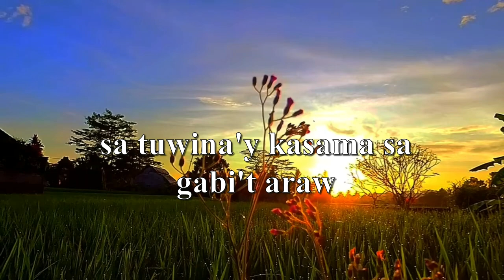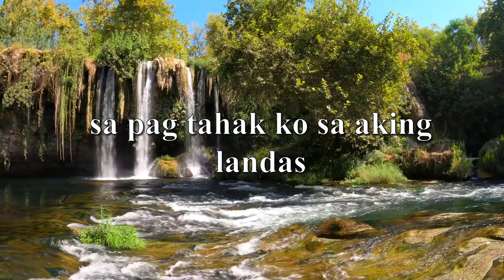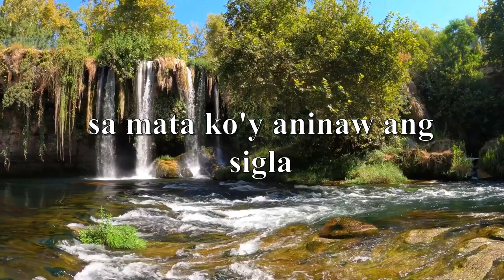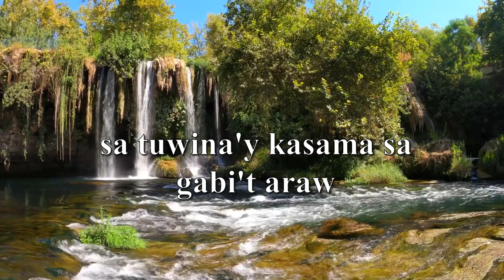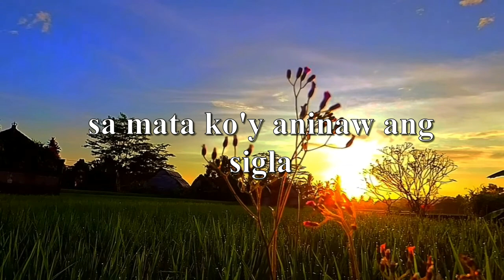KAIBIGAN KO Inspirational Song